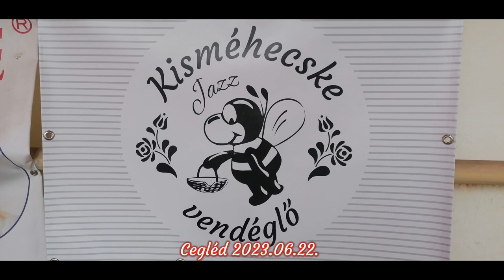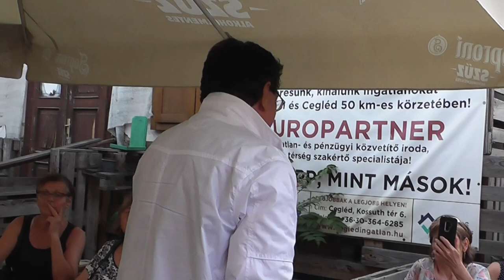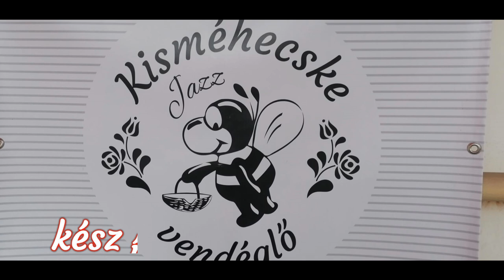Szent Iván-éji Nosztalgia est Leblanc Győzővel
Kisméhecske Grill étterem és rendezvényház Cegléd
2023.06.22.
Sztárvendég: Leblanc Győző
Rendezvényszervező: Revuczky Katerina
Video: Koncsik János